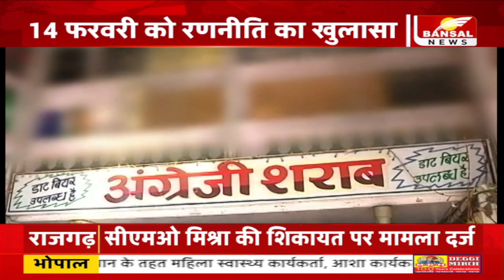शराब बंदी पर सियासत, उमा ने फिर छेड़ा शराब बंदी का मुद्दा, 14 फरवरी को रणनीति का खुलासा ?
.मध्यप्रदेश में शराब बंदी को लेकर एक बार फिर पूर्व सी एम उमाभारती का रुख चर्चा में है ...उन्होंने एक बार फिर 14 फरवरी को अपनी रणनीति का खुलासा करने की बात कही है .लेकिन इसी बात पर प्रदेश में सियासत गरमा गई है ..